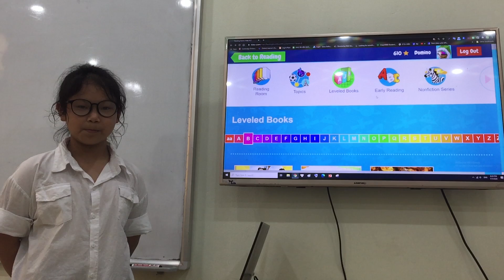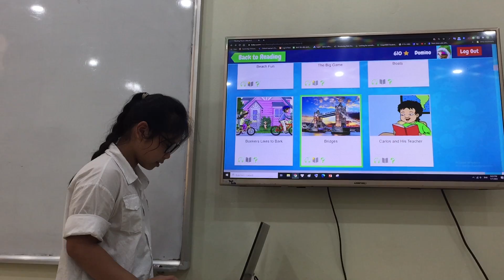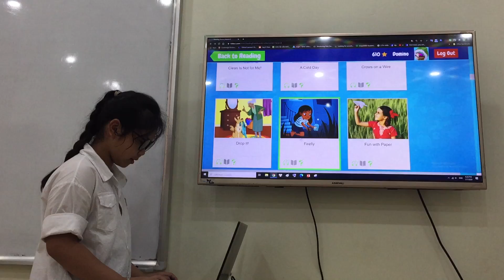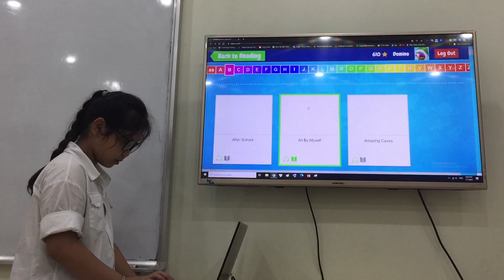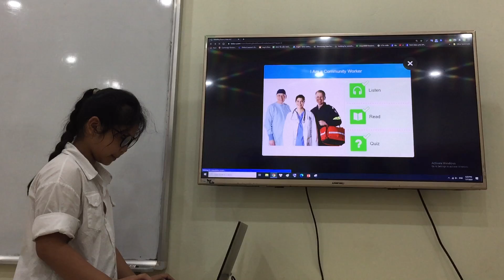Domino English - Alligator - Luna - Level B